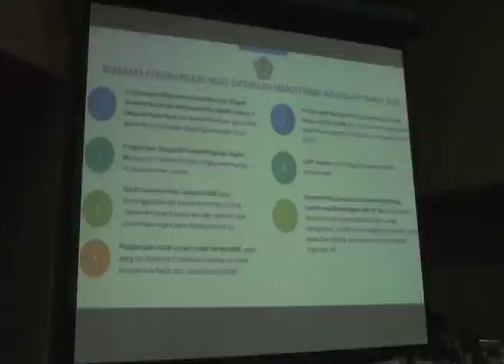DPR RI - DPR RI KAJI WACANA PEMBATASAN TRANSAKSI UANG TUNAI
NARSUM : JUNAIDI AULY / Anggota Komisi XI DPR RI / FPKS / Dapil LAMPUNG II
REFRIZAL / Anggota Komisi XI DPR RI / FPKS / Dapil SUMBAR
(THONY)